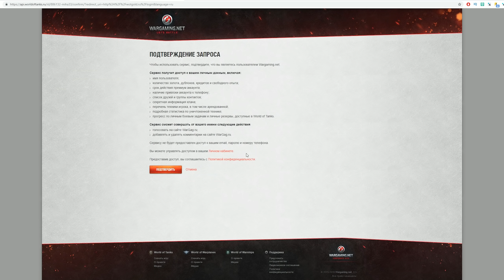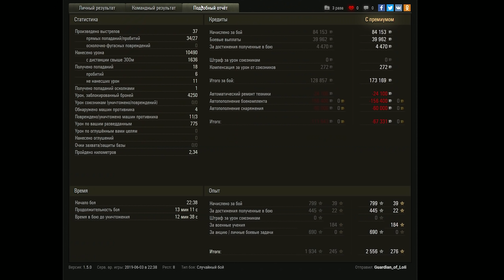ОБМЕН ТАНКОВ НА ПРЕМ ИМБУ В ПАТЧЕ 1.5.1, ЗА ЧИТЫ НЕ БАНЯТ ВОТ! ТАНКИ СТАНУТ ИМБОЙ world of tanks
MarakasiTOP
MarakasiHOT